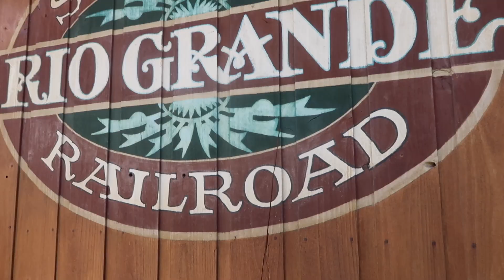UNE JOURNÉE DE FOLIE À PORT AVENTURA !